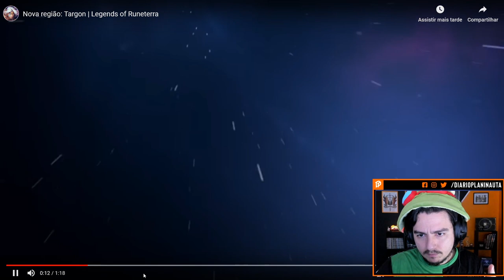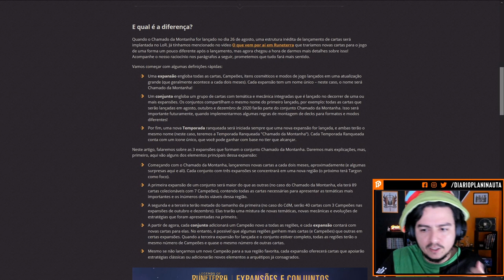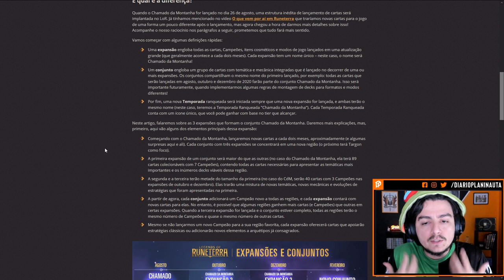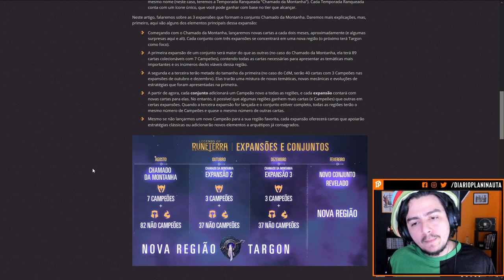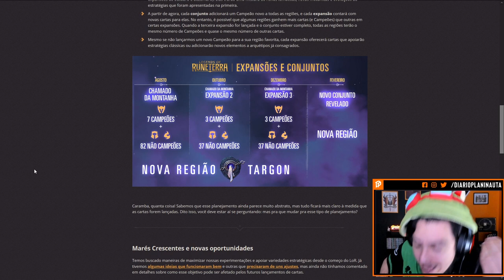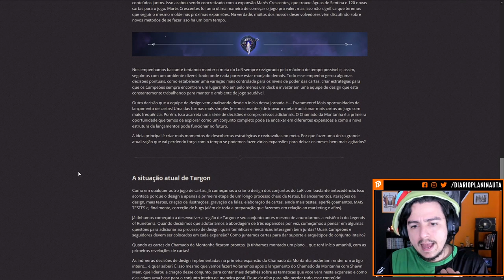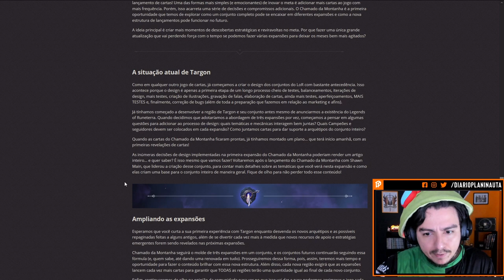Monte Targon e o Chamado da montanha!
Hoje nó trazemos um vídeo sobre Legends of Runeterra, onde reagimos ao teaser de Monte Targon e ao artigo da Riot falando sobre o lançamento do novo conjunto de expansões Chamado da Montanha